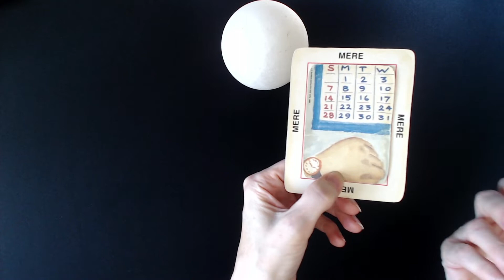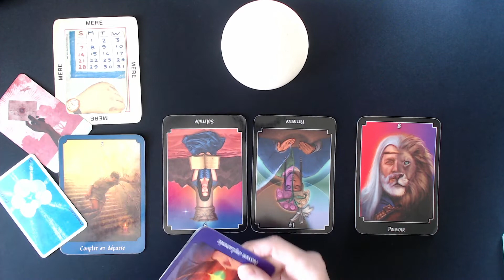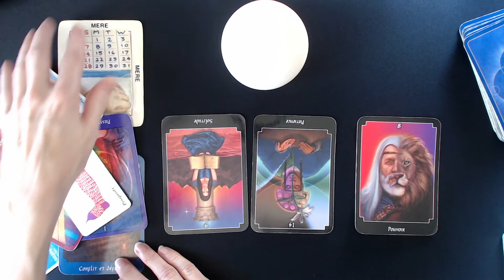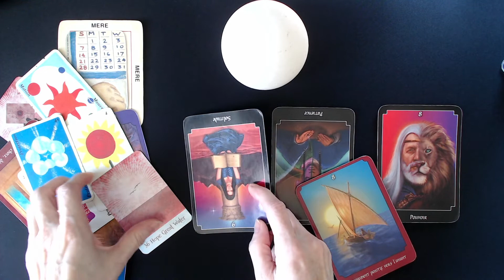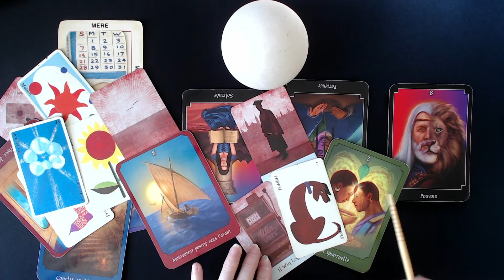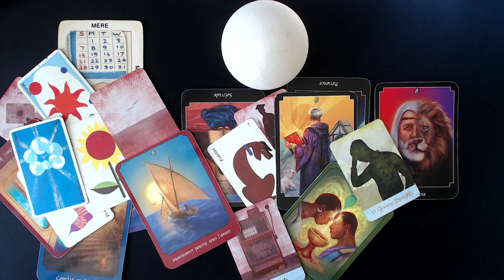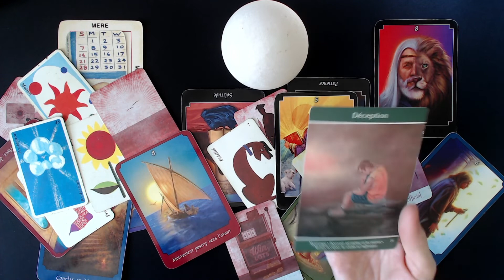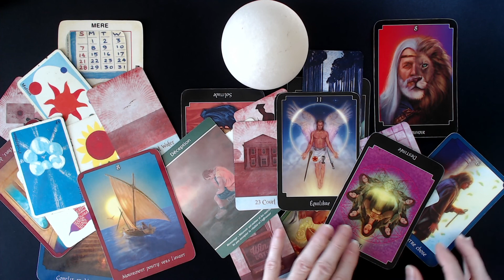SAGITTAIRE ♐️ SAGITTARIUS. ☀️ Guidance intuitive.Tarot.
Astro-Tarot Surprise! Guidance intuitive intemporelle. Êtes-vous abonnés?

*Kipper

Isabelle